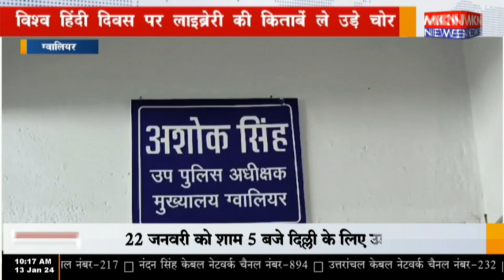ग्वालियर - विश्व हिंदी दिवस पर लाइब्रेरी की किताबें ले उड़े चोर